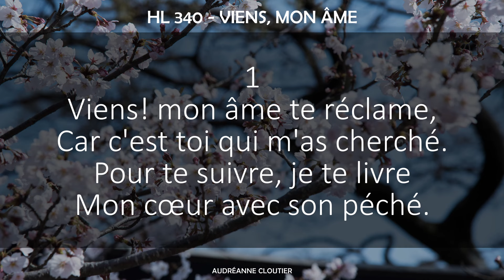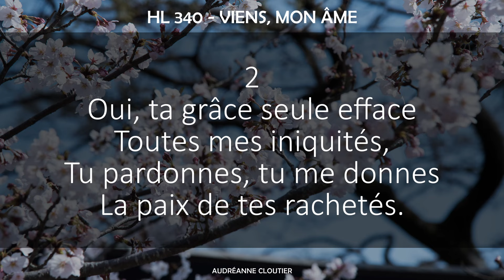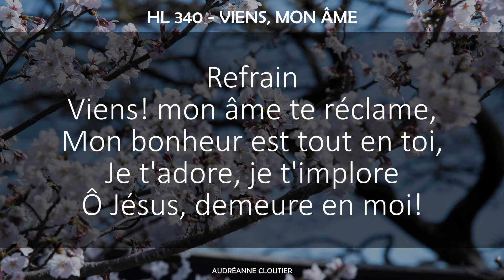340 - Viens, mon âme (voix) | Hymnes et louanges | Audréanne Cloutier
Voici un autre chant que je ne connaissais pas! Vous me donnez des suggestions de chants nouveaux pour moi! Mais j'aime en apprendre des nouveaux!

Audréanne Cloutier

Image : Xavier Cloutier

Abonnés : 1,250